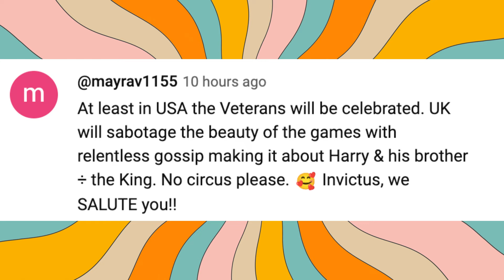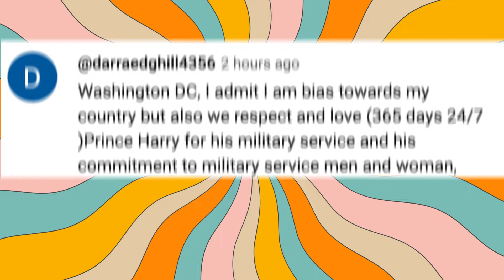The Montecito Royals, Prince Harry, and Princess Meghan have the UK in a tail spin😂